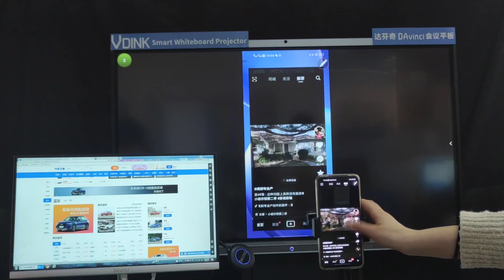Vdink La mejor pizarra digital personalizada con pantalla táctil para enseñanza, fábrica de China